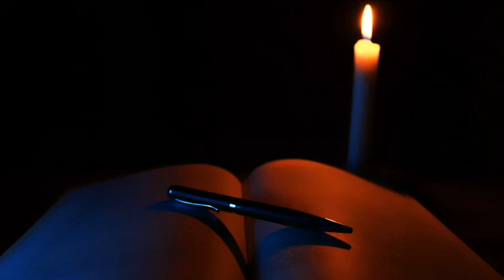Filotea - san Francesco di Sales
Biblioteca di Alessandria annunzia la nascita dell'app: "Biblioteca di Alessandria" per tutti i dispositivi con sistema operativo Android quali: smartphone, tablet e simili, disponibile gratuitamente su Google PlayStore.

L'applicazione consente la consultazione di:

- Testi Liturgici Ecclesiastici - Medievali/Rinascimentali.
- Manuali, Dizionari, Enciclopedie di Teologia Teocristocentrica (Ex Decreto Sacrosanto Concilio di Trento).
- Messa Tridentina in Live Streaming.
- Radio Alexandria.
- Database Spartiti Musica Gregoriana.
- Musica Sacra Gregoriana.
- Sacra Bibbia Tridentina - Digitale Online.
- Liturgia e funzioni varie.
- Breviario Romano Monastico e/o Tridentino e molto altro ancora...

L'app "Biblioteca di Alessandria" è disponibile gratuitamente dal link sottostante. Scaricatela, provatela e se vi piace condividetela con i vostri amici.